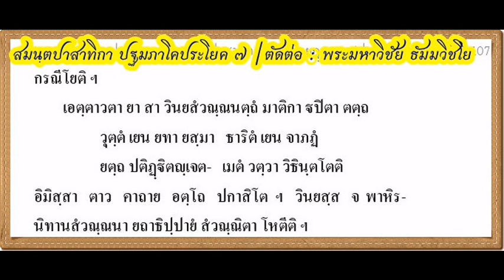สมันตปธ7ภาค10107